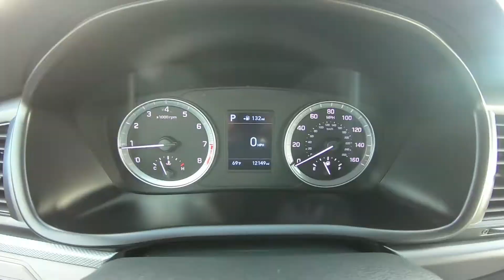2019 Hyundai Sonata SE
Take An Inside Out Tour Of Our Pre-Owned 2019 Hyundai Sonata SE
 / ST#768167